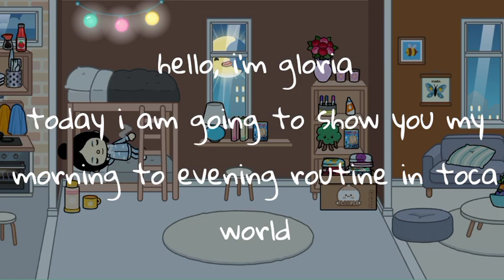glorya's morning to evening routine[ in toca world] {COTTON CANDY VLOGS}🍨